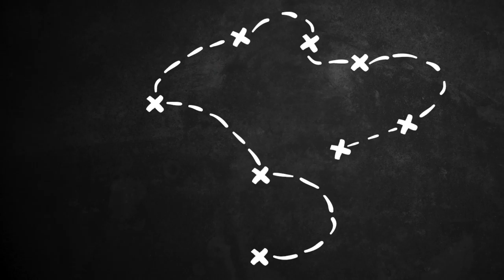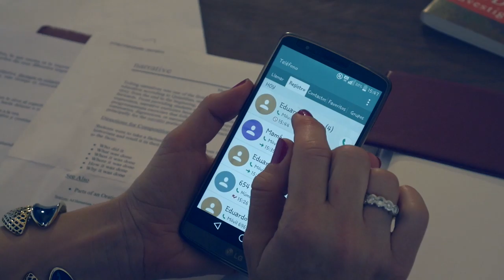El Payaso - Capítulo Piloto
El payaso es una adaptación televisiva de la famosa ópera “Payasos” de Ruggero Leoncavallo, traída al día a día de una compañía de teatro en la que la ambición y la sangre fluyen a raudales.

Eduardo lleva sobre sus espaldas el peso de la compañía después de que Silvio, su mayor estrella, le abandone por el cine. Años después, cuando Helena, el nuevo talento de Eduardo, duda sobre si abandonar o no la compañía, aparece de nuevo Silvio para ofrecerle la fruta prohibida…

Eduardo: Jesús Andrés de Dios
Helena: Ana San Martín
Silvio: Álvaro Gijón Sarria
Darío: Jose Manuel Laure
Alejandra: María Dolores Fernández de la Torre Madueño
Damián: Pablo Gómez
Laura: Claudia Ayuso Muñoz

Dirigido por Ana Ma Díaz
Escrito por Víctor Franco